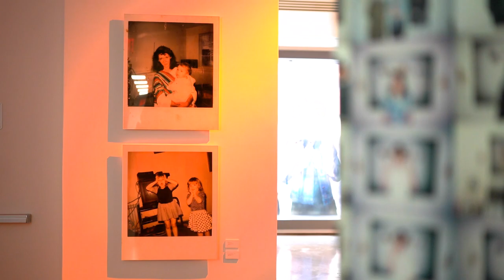My Lovely Mess w/ William Strobeck | PORTRAITS: Ep.19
William Strobeck has been capturing skateboarding with a video camera for the last 20 years. Being the filmer for some of the most ground breaking videos and skaters to date.

In his first exhibition titled "My Lovely Mess" is a collection of photos of his taken through different periods of his life. Sharing portraits of loved ones that have came into his life. The center piece of the exhibition is a to scale replica of his apartment in which the majority of the photos were taken.

Populist Magazine is an independently run arts and culture magazine based out of Brooklyn New York. We like to interview and feature artists of all mediums, understand who they are as people and tell their stories. Our goal is to curate a platform that features artists we really support and want to show to the world.